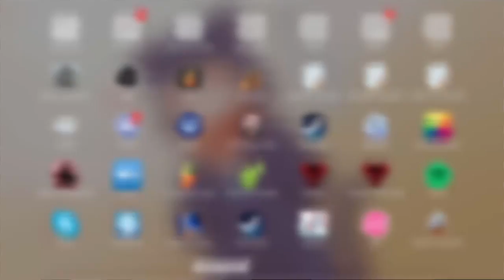Earthbound: The Wun - Part 4 - Mamu & Mouse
They are the wun from the Matruck. And Mamu eats a hammer yeeet

Track Names:
"Thinking Of You"
"Better Days"

––– ♪♫ FREE DOWNLOADS ♫♪ –––

––– ♪♫ Music Artists' Links ♫♪ –––